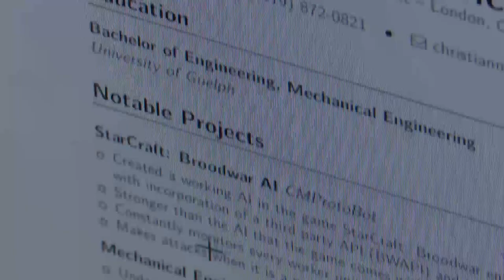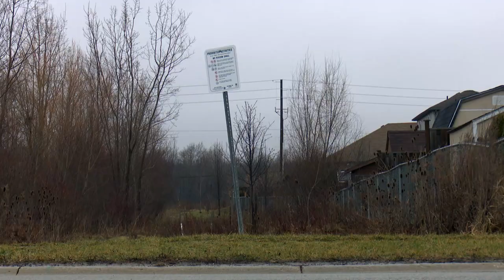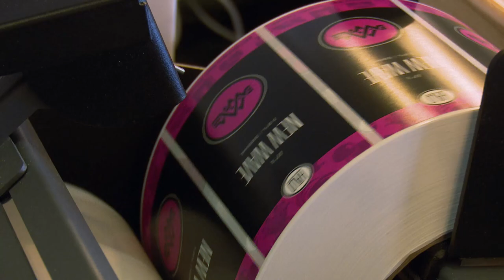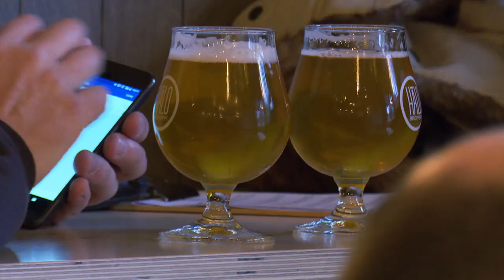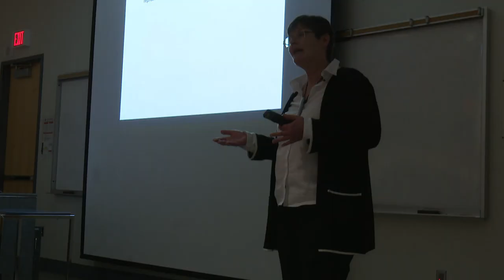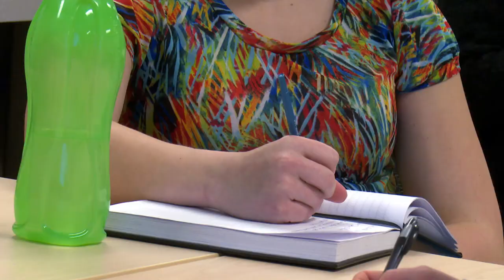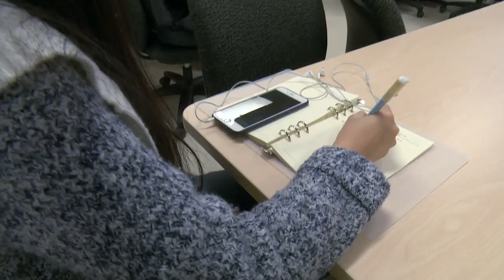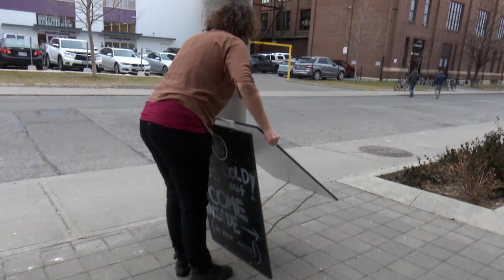Is a University Degree a Waste of Money?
University degrees don't seem to guarantee stable careers anymore. The shift is prompting some graduates to rethink their futures and one university to offer a "jobs guarantee."